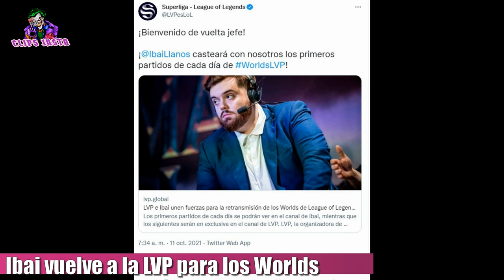IBAI vuelve a la LVP y casteara los WORLDS 2021 de Legue Of Legends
Ibai Llanos casteará los Worlds 2021 de Lol. El estrímer español de 26 años, sorprendió a todos dando la noticia de que volvía a la LVP para castear el mundial de League Of Legends que se llevan a cabo en Islandia. Recordemos que ahí es donde Ibai se hizo conocido y donde comenzó su carrera narrando.

Este será el séptimo mundial de Ibai casteando, en donde participan 16 equipos en la fase de grupos y con la vuelta del mejor jugador de todos los tiempos al mundial, hablamos de Faker. Por otro lado, también la LVPes daba la noticia a través de su cuenta de Twitter y ponía : "¡Bienvenido de vuelta jefe!.
Ibai Llanos casteará con nosotros los primeros partidos de cada día de los WorldsLVP".